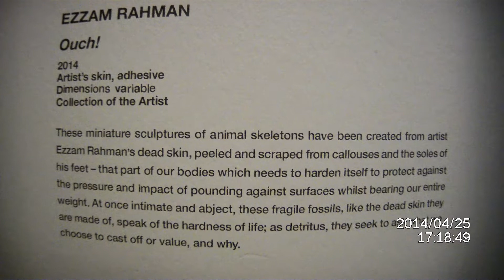Singapore Art Museum.